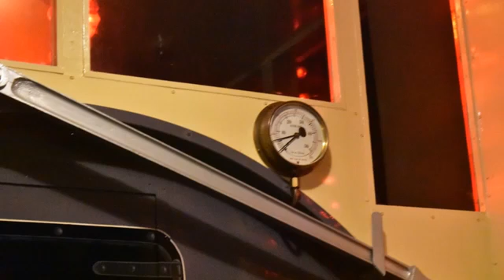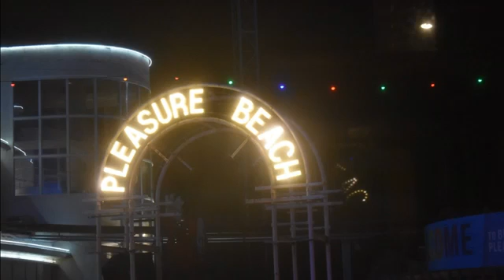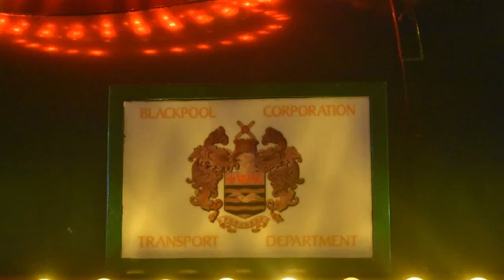Blackpool Heritage And Illuminated Trams Photos 21+22 September 2018